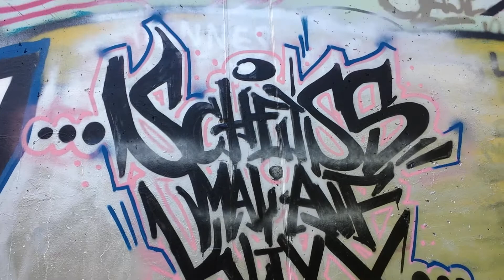smak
SMAK GRAFFITI